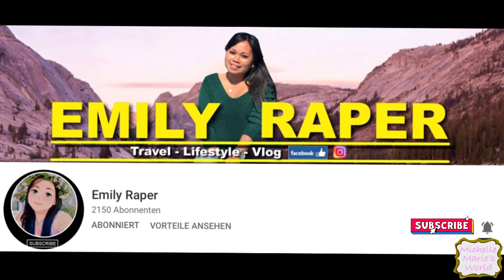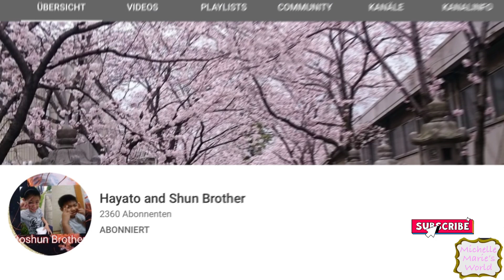My Journey Voice Kids 2021 ll Blind Audition ll 9 years old Phil-German l Michelle Marie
Michell Marie’s journey for participating the Voice Kids Germany 2021.

Pls. Visit Voice Kids  YTC for Michelle Mari‘es Blind audition full Video.